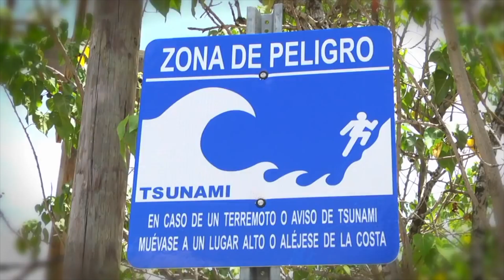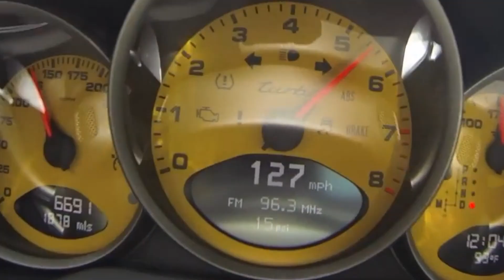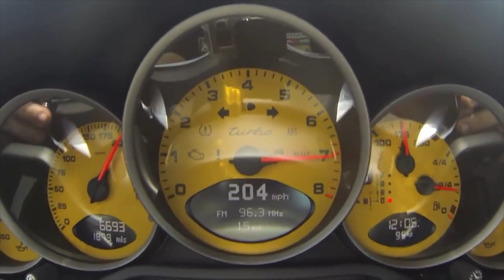Fast or Nothing - EURO DM from My Past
This is the las of the 3 Piece Series of a look to the past, Probando Calle, No Hay Liga & The FON Show!